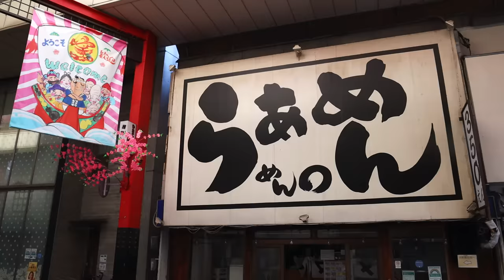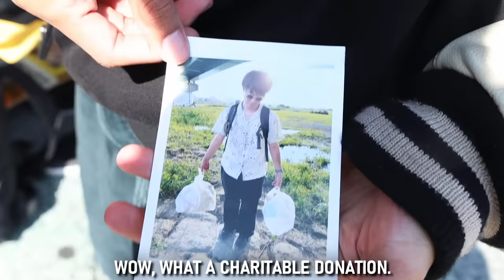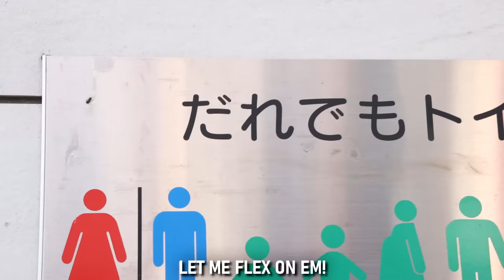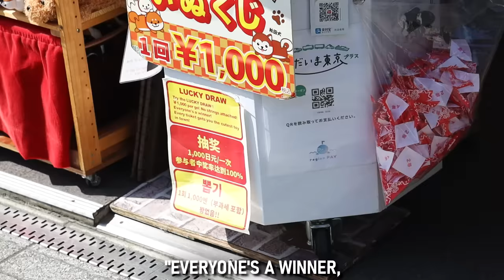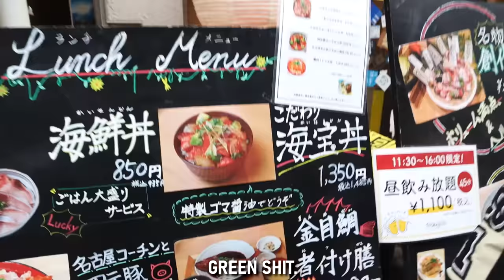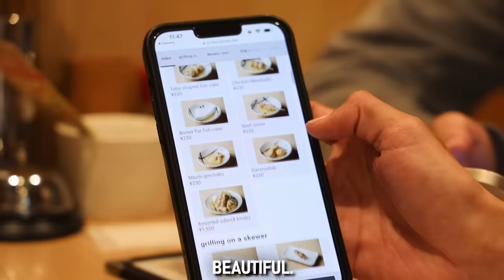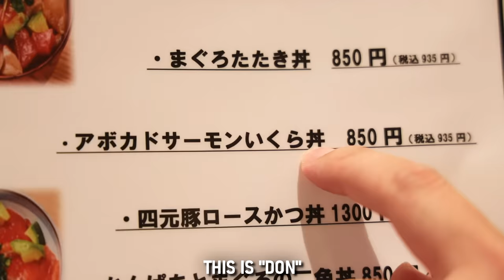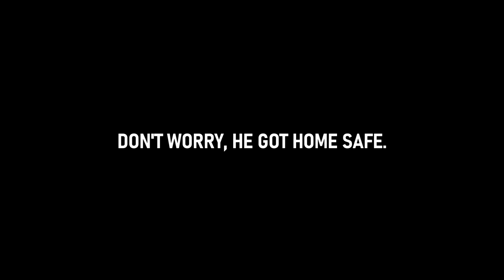BACK TO THE JAPAN SKATE LIFE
Some fun skating and exploring around Tokyo, Japan during the Sakura Season.

Filmed by: Luis Mora

Additional Filming: Adrian Lignos, Daniel Policelli, & Kamei Kyota

Edited by: Luis Mora

Additional Editing: Alan Mora

Insta: @ErasedXProject, @LuisMoraVids, @adrianlignos, @ishizuka_ta98, @alecbama_, @_Kyonosuke_, @Kikujironakamura, @KenMiyajima, @btvisuals, @Tokikakitatani0629, @Daik1hoshino, @Kikikakitani, @_Aiki.x_, @SoraNegishi, @_KaiKishi,